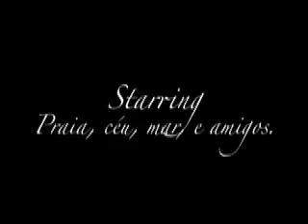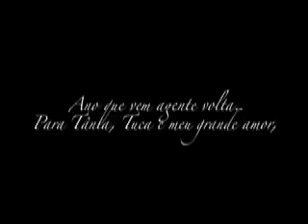Férias 2007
Férias 2007 - São Lorenzo-SP-Brasil
We Have All The Time In The World - Iggy Pop